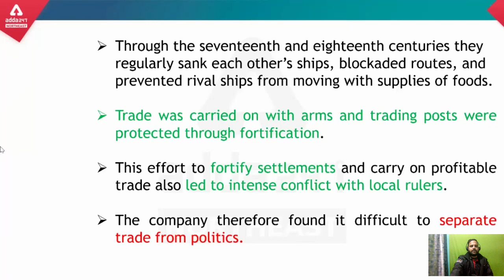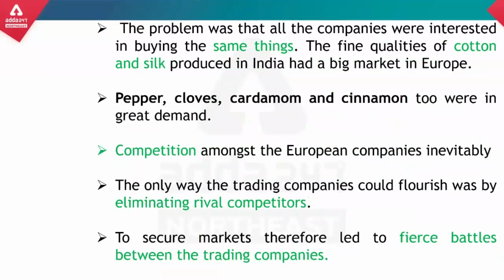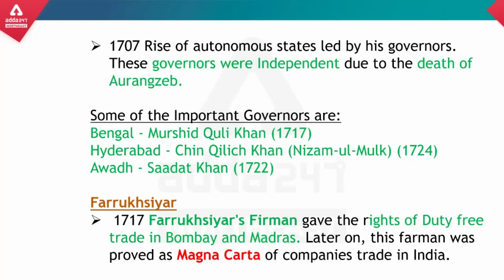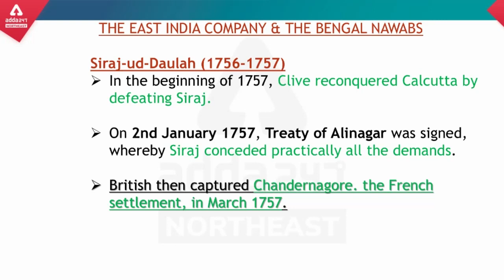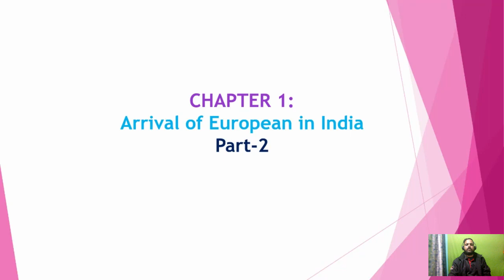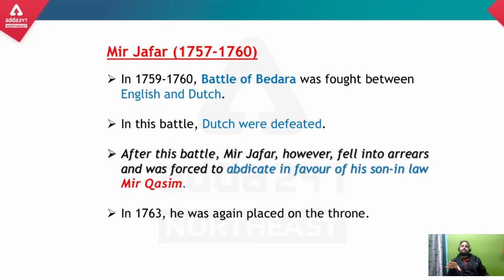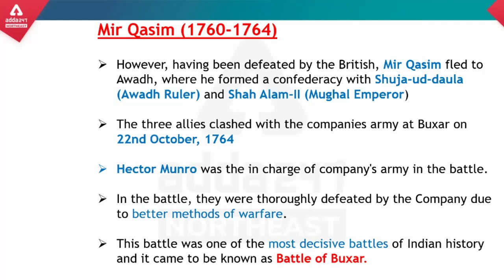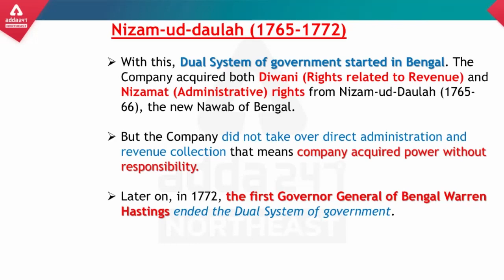APSC Assam Preparation 2023 | Modern Indian History for APCE CCE Prelims 2023 | Introduction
In this we are going to discuss about APSC Assam Preparation 2023 | Modern Indian History for APCE CCE Prelims 2023 | APSC Modern History Introduction | APSC Preparation | APSC CCE Recruitment 2023